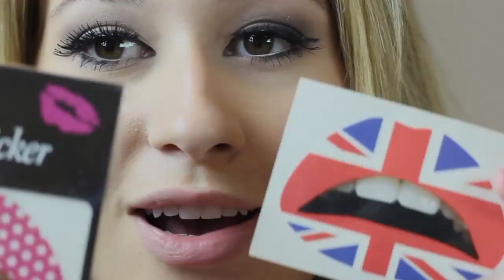Tatuagem de lábios